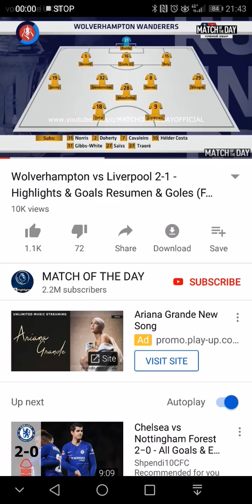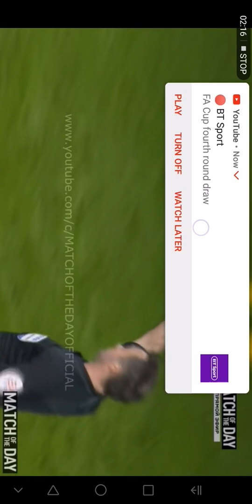Wolves Vs Liverpool 2-1